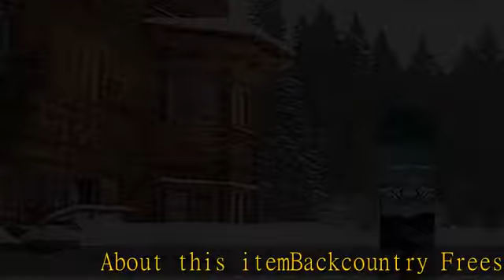YES. Snowboards Warca Uninc JPS, Directional Twin, Camber